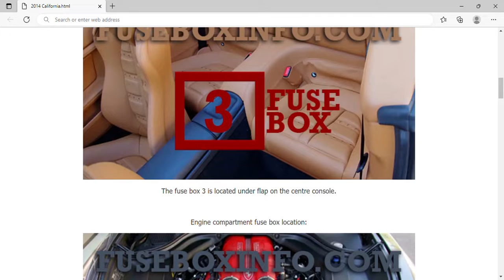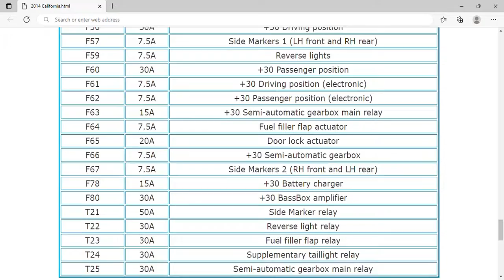2014 Ferrari California Fuse Box Info | Fuses | Location | Diagrams | Layout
2014 Ferrari California Fuse Box Info | Fuses | Location | Diagrams | Layout